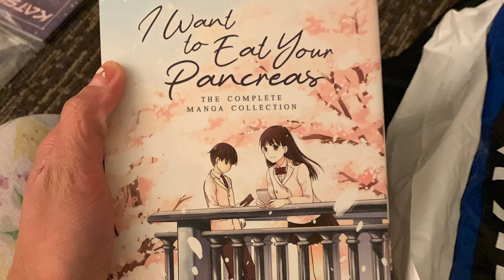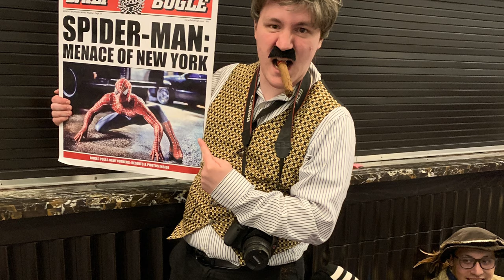Trying to Keep it Together...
It's hard to believe I won't be able to go back for who knows how long...